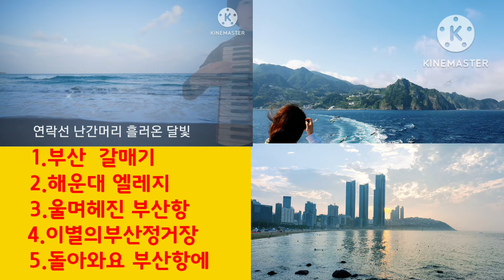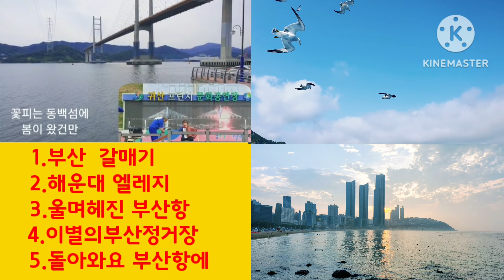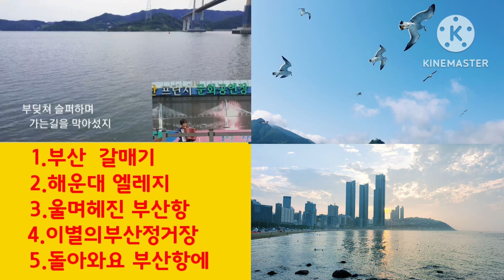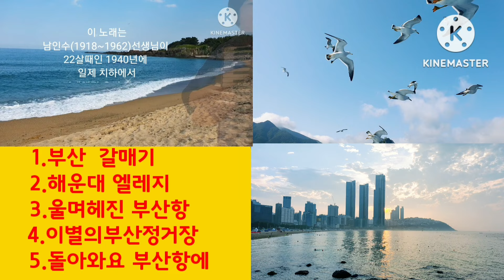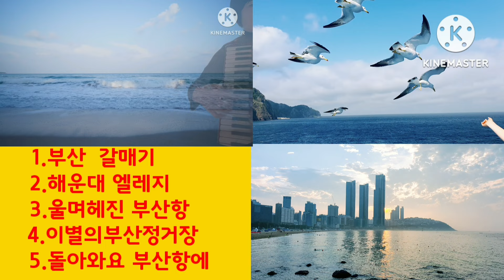부산노래모음 부산갈매기 해운대엘레지 울며헤진부산항 이별의부산정거장 돌아와요부산항에 아코디언연주 석선학